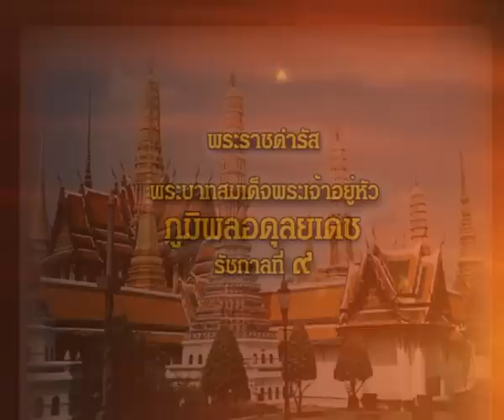พระราชดำรัส แบบคนจน